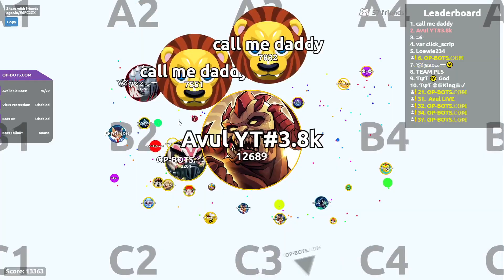AGAR.IO SERVER TAKEOVER WITH BOTS #214 || OP-BOTS.COM